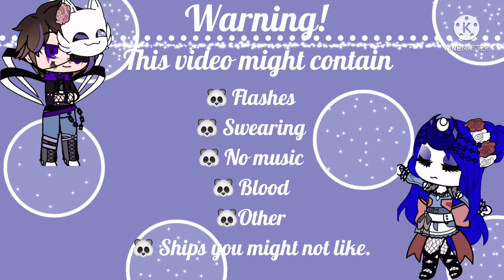Afton family meet Williams family| Part 2| GC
Hey everyone, so I’m sorry if this video is awful I was honestly running out of motivation and I didn’t have any ideas on what to do. Hopefully you guys still enjoyed it. Now I might be posting a video tomorrow if I can remember to post it since I kept forgetting to post it for the past week.

I think that’s all I have to say. Now here are the videos I’m planning to make (maybe I’ll start making it today or tomorrow)

Afton family meets Ladybug and Catnoir MLB (Made for my cousin if I have motivation)
Afton family meets My Hero Acedamia MHA (Also made for my cousin if I have motivation)
Dandelions meme Ft: Afton kids
Little do you know Ft: Past Mrs. Afton Current Mrs. Afton Future Mrs. Afton
A day with Security Breach
XD meme Ft: Mrs. Afton
??? GCMV Ft: C.C Afton
Asylum series FT: William Afton
And some more if I can take of anymore.

🐼🐼🐼Hey everyone I'm Pandalover Gamer🐼🐼🐼

I make FNAF videos short skits, somethings irl, memes, or series.

❤️If you ever have questions about my AU leave a comment I'll gladly answer it!

Fun facts

✨My Mrs. Afton didn't die in a car crash she died by Glitchtrap.
✨William can poses Glitchtrap if he wanted to Vincent does exist in my AU.
✨C.C posses Golden Freddy and Shadow Freddy.
✨Terrence does exist in my AU.
✨Micheal was adopted by Henry Emily.

🌺 I try my best to make my AU almost like the books and games.

🌷Ships Micheal x Ennard, C.C x Nightmare, Elizabeth x Charlie, Terrence x Lexi (Chica mask), Jordan (Yenndo mask) x Liam (Bonnie mask), Xander (Lolbit mask) x Amanda (Funtime Chica mask)

                           🛑 I don't have social media, but I do have Roblox🛑

🧸 Rosethepink1